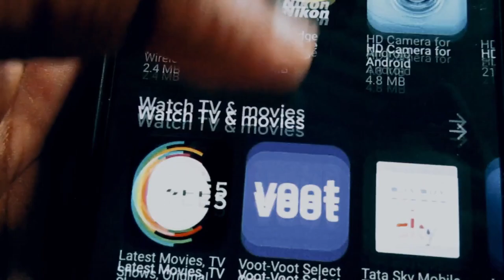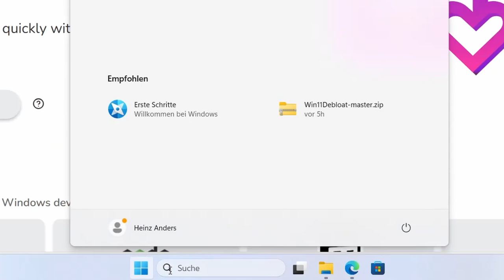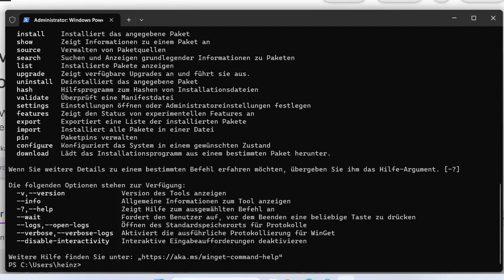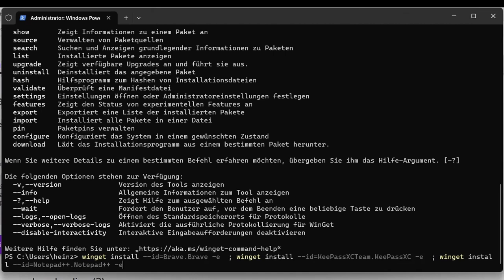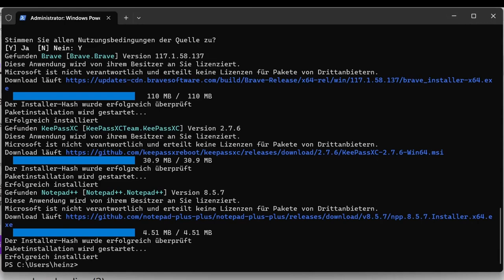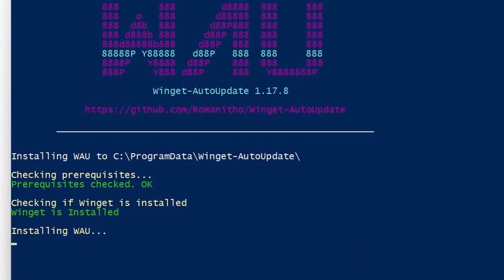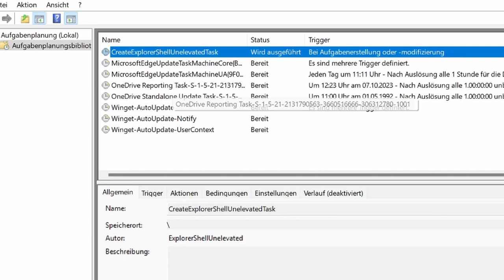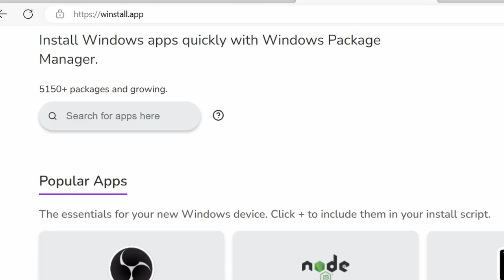Nie wieder veraltete Programme: Automatische Softwareaktualisierung in Windows mit Winget AutoUpdate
00:00 Intro
00:29 Winget
01:59 Mehrere Programme auf einmal installieren
06:55 Winget AutoUpdate
10:20 Fazit und Zusammenfassung

ChatGPT:
In diesem Video erfährst du alles Wichtige über Winget, das Windows-Paketverwaltungstool, und warum es für die effiziente Verwaltung von Software auf deinem Windows-Computer unverzichtbar ist.

🔍 Inhalte des Videos:

Schnelle Softwareinstallation: Erfahre, wie du mit Winget Softwareanwendungen mit nur einem Befehl schnell und einfach installieren kannst.

Aktualisierung von Anwendungen: Wir zeigen dir, wie Winget die Aktualisierung deiner installierten Programme zum Kinderspiel macht und warum dies wichtig ist.

Suche nach Anwendungen: Entdecke, wie Winget dir dabei hilft, die gewünschte Software in einem umfangreichen Repository zu finden, ohne endlose Google-Suchen durchzuführen.

Automatisierung von Aufgaben: Wir besprechen, wie du Winget-Befehle in Skripte und Automatisierungsprozesse integrieren kannst, um deine Softwareverwaltung zu optimieren.

Sicherheit und Zuverlässigkeit: Erfahre, wie Winget dazu beiträgt, die Sicherheit deines Systems zu gewährleisten, indem es vertrauenswürdige Quellen verwendet.

Community-Beitrag: Teile deine eigenen Erfahrungen mit Winget in den Kommentaren und lass uns wissen, wie es deine Softwareverwaltung verbessert hat.

💡 Warum solltest du dieses Video ansehen?

Effiziente Softwareverwaltung: Spare Zeit und Aufwand bei der Installation, Aktualisierung und Deinstallation von Anwendungen.
Bessere Systempflege: Halte deine Software auf dem neuesten Stand, um Sicherheitslücken zu minimieren.
Entdecke neue Software: Nutze das umfangreiche Repository von Winget, um neue nützliche Anwendungen zu finden.
Automatisierungspotenzial: Erfahre, wie du Winget in deinem Workflow verwenden kannst, um repetitive Aufgaben zu automatisieren.
Wenn du deine Softwareverwaltung auf Windows optimieren möchtest, dann ist dieses Video genau das Richtige für dich. Lass uns gemeinsam entdecken, wie Winget dein Computing-Erlebnis verbessern kann! 🚀